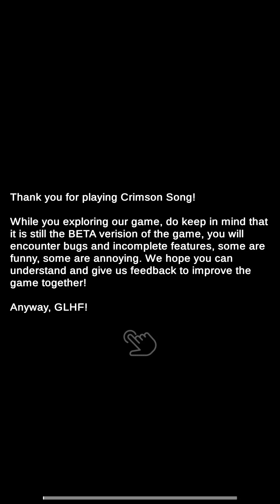Crimson Song [Early Access] Opening Music Soundtrack (OST)